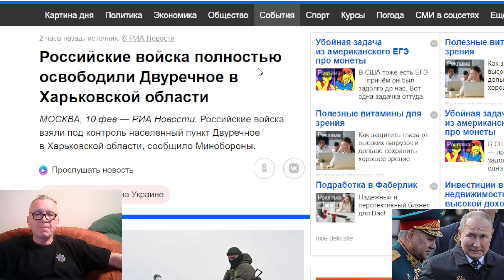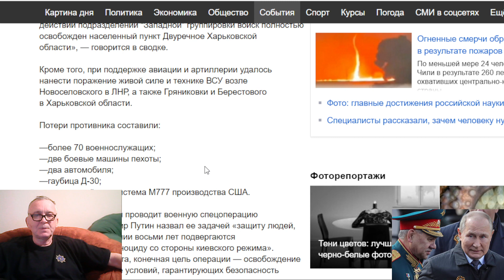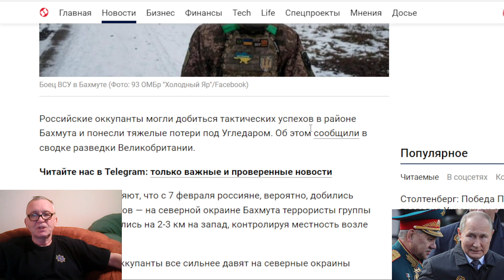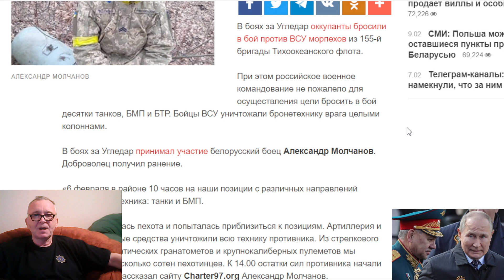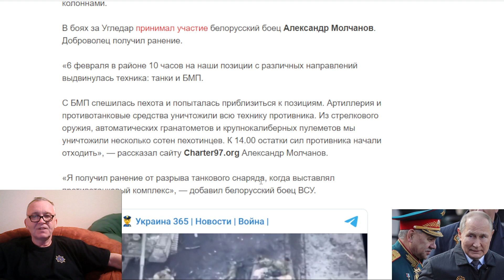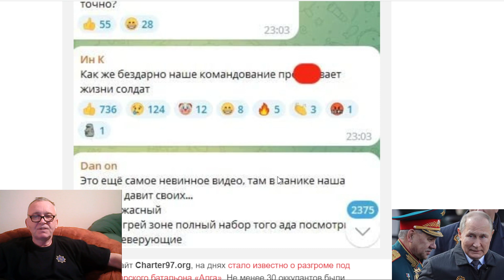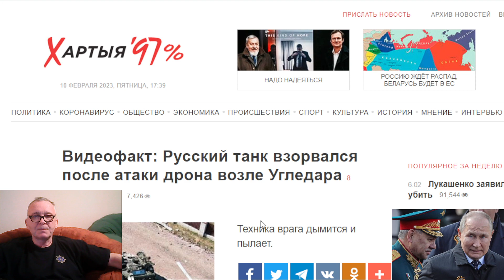Сводки с украинского фронта 10.02.2023. Войска РФ потерпели череду поражений на Донбассе.